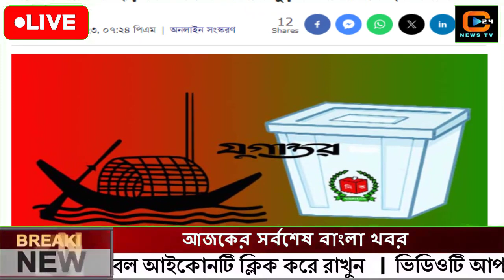এইমাত্র পাওয়া বাংলা খবর। Bangla News 18 Decem' 2023 |Bangladesh Latest News Today ajker taja khobor